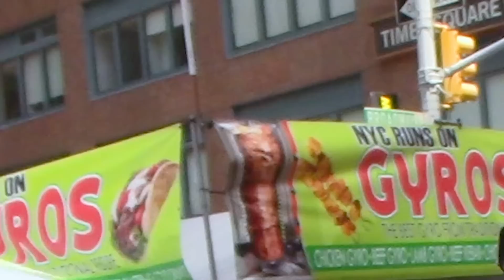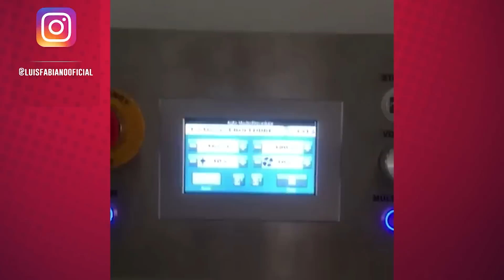CHICUNGUNHA NA BALADA COM MESSI E SUÁREZ EM NOVA YORK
OW, BITCH! Messi e Suárez conheceram o Chico! Neymar, Thierry Henry, o gênio lateral-direito Douglas, as doideiras de Evra e os milagres de Luís Fabiano também estão no “OLHA A PICADA” de hoje! Curte aqui pra caralho e manda pra toda a mulekada!